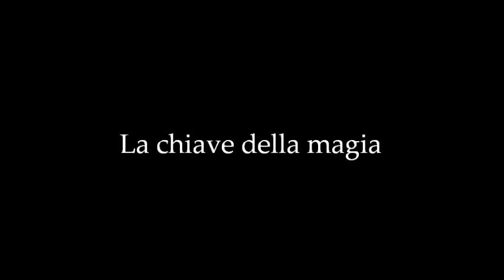Tavole Smeraldine- Ermete Trismegisto-Thoth- Tavola VI- La chiave della Magia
Chi desidera essere un maestro, deve imparare la maestria delle Leggi che regolano la manifestazione. Deve conquistare la paura e camminare impavido nel sentiero della Luce. Thoth mette a disposizione i segreti concernenti l’opera della Legge di protezione. Solo conoscendo, potete acquisire. Dovete usare la conoscenza data, altrimenti tutto è inutile. Molte delle vibrazioni che sembrano negative, in realtà, appartengono al vostro stesso sé, e non sono causa di condizioni esterne. La mancanza di equilibrio mentale spesso dipende dal sorgere di tali pensieri negativi, che percepiamo come se veramente operassero su noi entità o forze esterne.
Applica la Luce della ragione all’inquietudine, cercando di capire se è interiore o no. Se è interiore avvia una vibrazione dalla pineale e dirigila ad onde irregolari in tutto corpo.
Cioè, manda la prima onda, conta uno, mandane un’altra, conta tre, un’altra onda, poi due e così via.